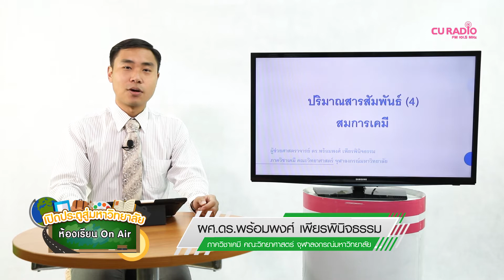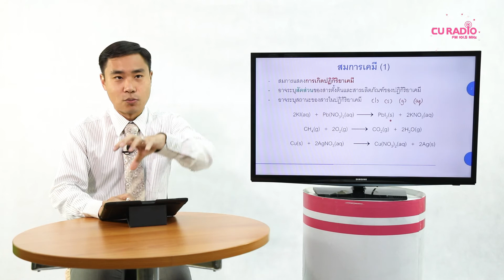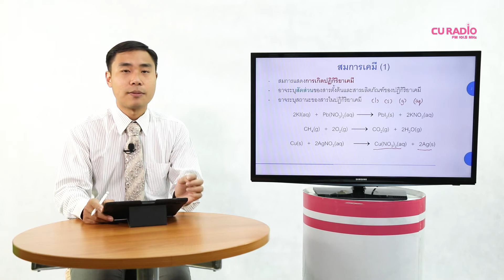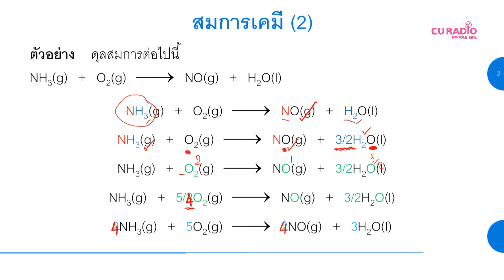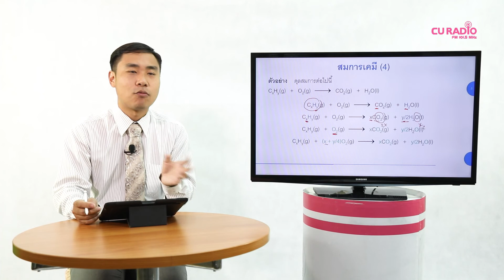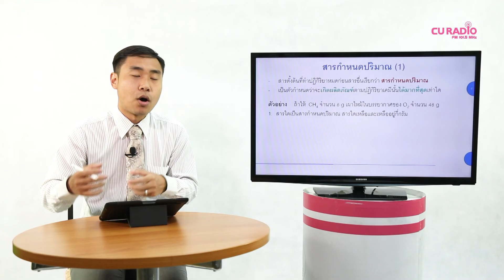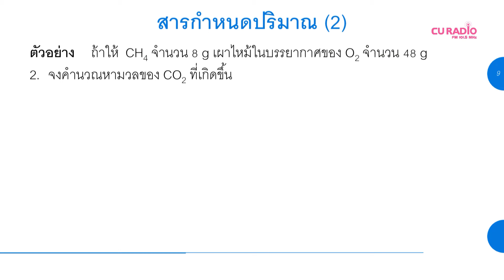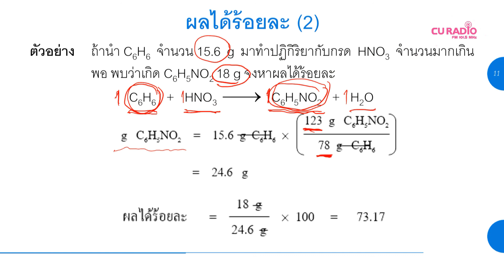วิชาเคมี ตอนที่ 13 (ปริมาณสารสัมพันธ์ 4)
โดย ผศ.ดร.พร้อมพงศ์ เพียรพินิจธรรม
ภาควิชาเคมี คณะวิทยาศาสตร์ จุฬาฯ